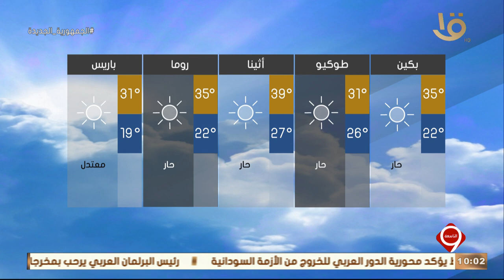نشرة التاسعة | بيان بدرجات الحرارة المتوقعة غدا